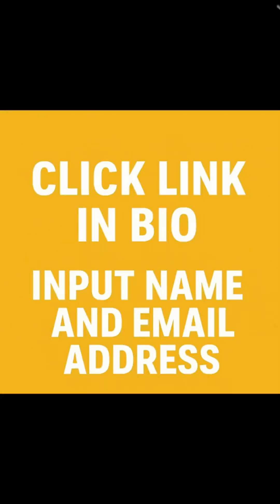The Alkaline Water Scam 😳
Alkaline water is everywhere in supermarkets, often sold at $4 a gallon with bold claims that it will “alkalize your body” and improve your health. But here’s the truth: your body already keeps blood pH tightly regulated at 7.35–7.45. Drinking high pH water will NOT change that.

So is alkaline water a scam? In this video, I break down the truth behind the marketing hype, why it’s not worth the money, and what kind of water you should be drinking for real health benefits.

✅ The problem with alkaline water
✅ Why your body doesn’t need “pH 9” bottled water
✅ What type of water actually supports prostate health and overall wellness
✅ Simple mineral hack to make your filtered water healthier

Instead of wasting money on overpriced alkaline water, choose spring water or filtered water and add a pinch of Celtic sea salt or pink Himalayan salt. This restores natural trace minerals your body truly needs.

💧 Hydration the way nature intended = better prostate health, better energy, and better long-term wellness.

Timestamps
0:00 Alkaline water marketing scam
0:20 Why alkaline water doesn’t change body pH
0:45 What you should drink instead
1:15 Mineral hack for better water